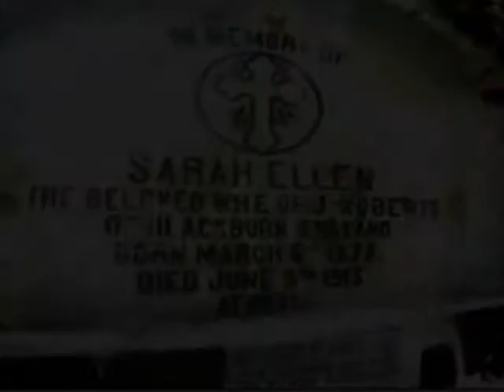Las 13 brujas más famosas de la historia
Aprovecho en este video para promocionar el arte de mi amigo Fran del canal "El recolector del terror", quien realiza estupendos banners al módico precio de 5 euros.

Por favor, comparte tus experiencias y haznos sugerencias en la caja de comentarios de este video.

Si deseas contarme tus experiencias o compartirme archivos e información interesante en un contacto más íntimo, hazmelos llegar por mensaje a este correo: .

Saludos a todos ustedes de parte del equipo de Investigaciones Ocultas.
Sin nada más que decir, Invocultas, Drugocultas y Hierofante se despiden. Hasta el próximo video.